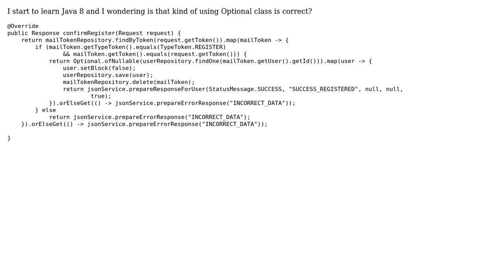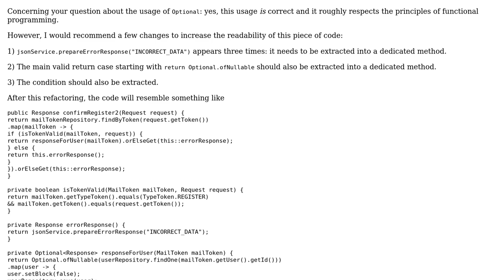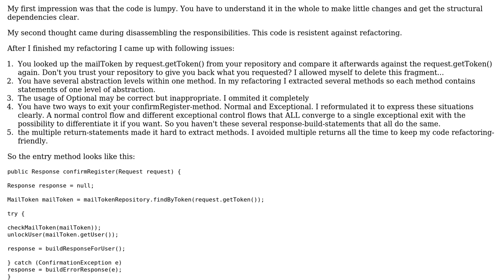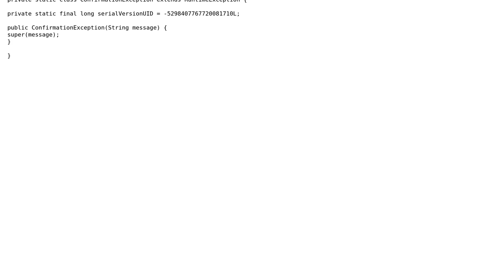Code Review: Confirming whether a user is registered, using Optional class in Java 8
With thanks & praise to God, and with thanks to the many people who have made this project possible! | Content (except music & images) licensed under CC BY-SA | Music | Images & others | With thanks to user Vogel612 user oopexpert user Mateusz Sobczak user Antot user 200_success and the Stack Exchange Network Trademarks are property of their respective owners. You are responsible for your own actions.